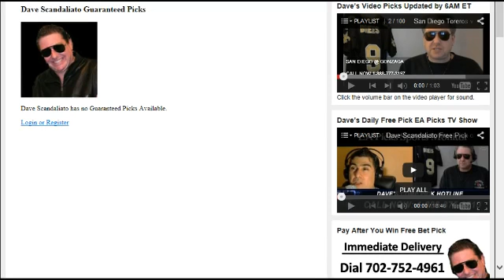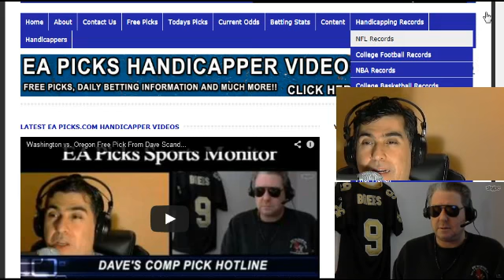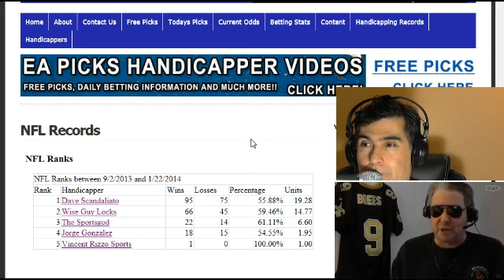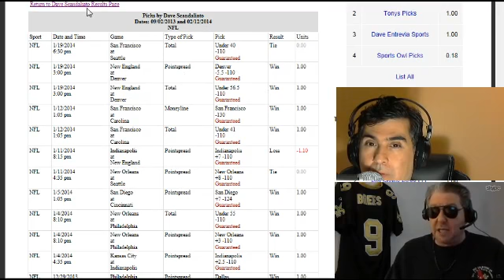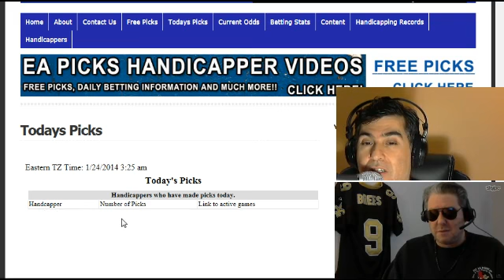Celtics vs. Thunder Free Pick From Dave Scandaliato NBA Pro Basketball EA Picks TV Show 1-24-2014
The Meatman joins EAPicks.com TV Show and gives out his free pick from the Boston Celtics versus Oklahoma City Thunder NBA pro basketball game.